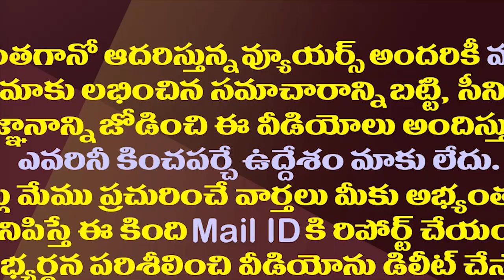పొత్తు పొడవకముందే టీడీపీ, జనసేన మధ్య సీట్ల కుస్తీ.! | Chandrababu V/s Pavan Kalyan |Amaravathi Media